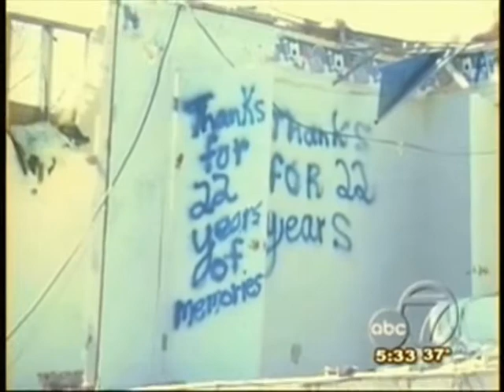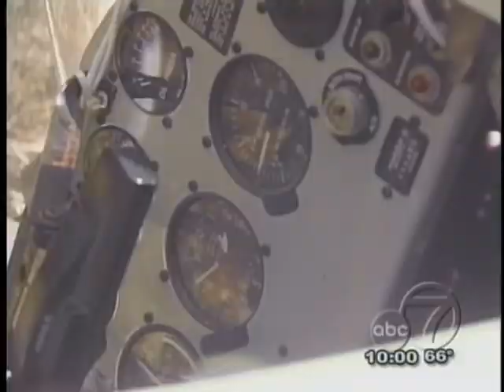Shaun Fossett Resume Reel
Compilation of reporting/anchoring work